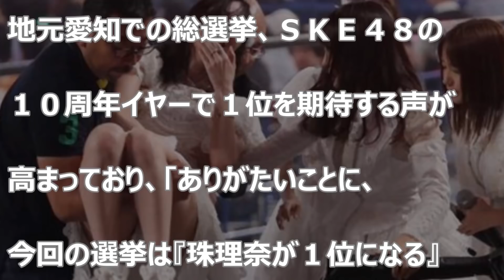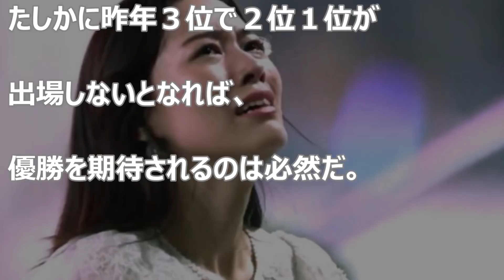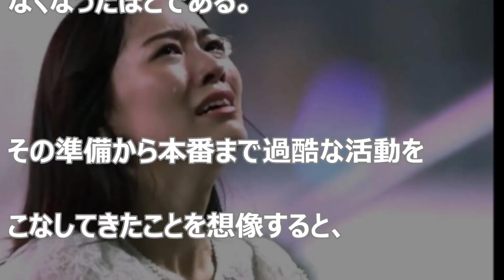松井珠理奈 総選挙で倒れた理由が笑えない【芸能】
【裏芸能】あのアイドルも？女優の整形の真相 劣化の噂も 揉み消し切れない過去

音楽引用元                     : YOU Tube   audiolibrary